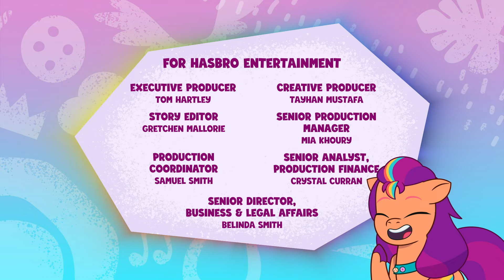My Little Pony: Racconta la tua storia | La casa degli specchi | Episodio completo